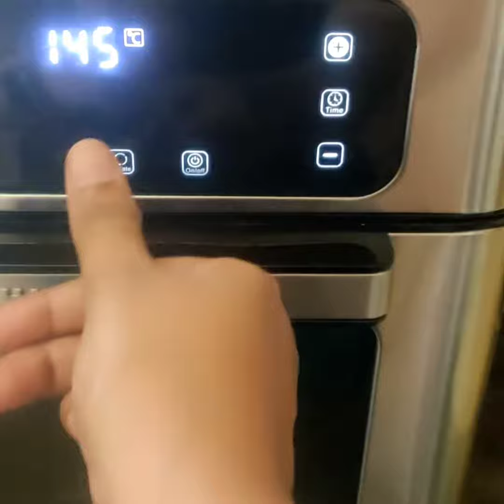Street Style Masala poori/Masala poori